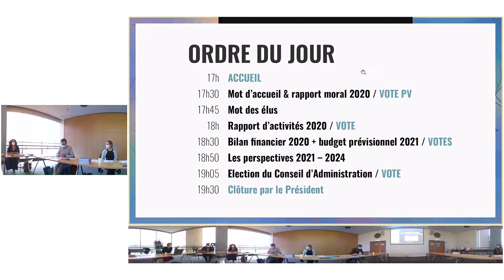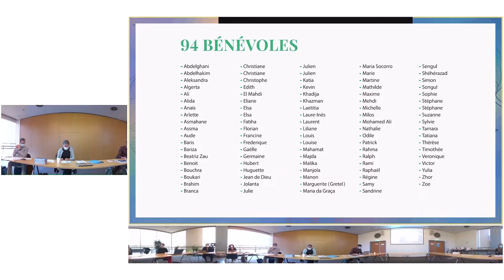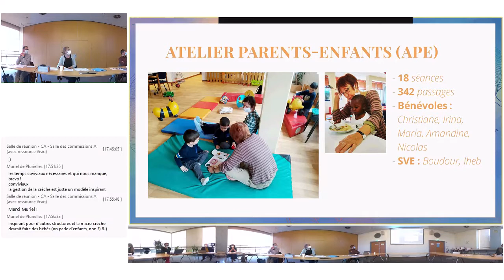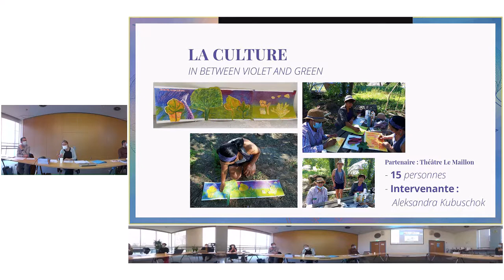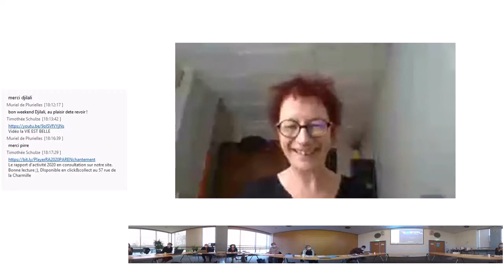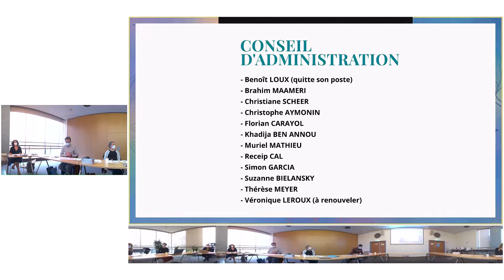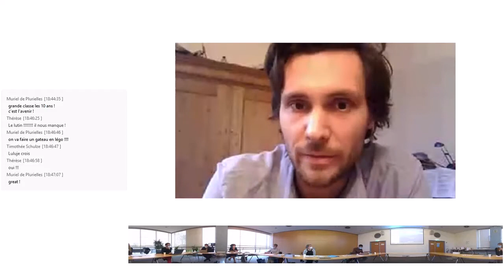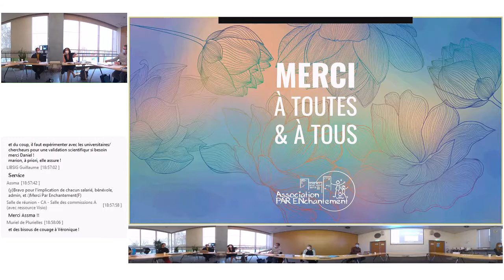Assemblée Générale 2021 PAR ENchantement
Bienvenue à notre AG 2021. Retrouvez une rétrospective de l'année 2020 au travers de notre rapport d'activité.

SEGMENTS DE LA RÉUNION
00:00​​ • Introduction
5:04​​ • Rapport moral
8:49 • Mot des élus
10:36 • Rapport d'activité 2020
49:57 • Bilan financier 2020
1:03:44 • Election du conseil d'administration
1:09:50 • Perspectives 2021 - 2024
1:23:53 • Clôture